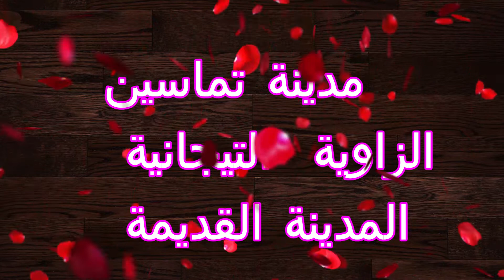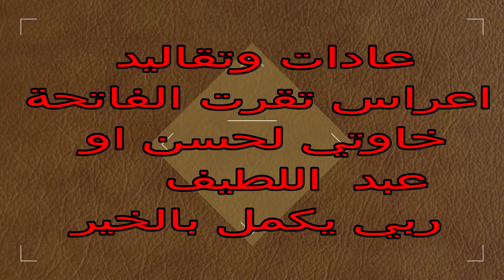العرس التقرتي واجمل االمناطق لن تصدق بانك في صحراء الجزائر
فايسبوك نحوس بلادي
انستقرام - allalgacemا
لعرس التقرتي واجمل االمناطق  في مدينة تقرت لن  تصدق بانك في صحراء الجزائر